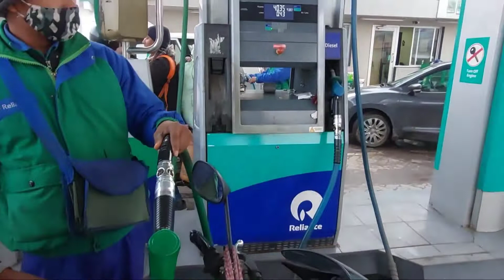Khatima Pakoda chorah Vlog|| Uttarakhand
hi doston
Khatima me Ghule ka ye video

I'm on Instagram as @vikram_ps_vlogs.